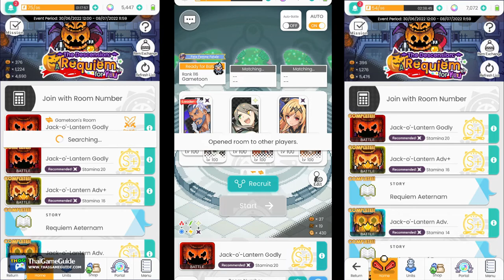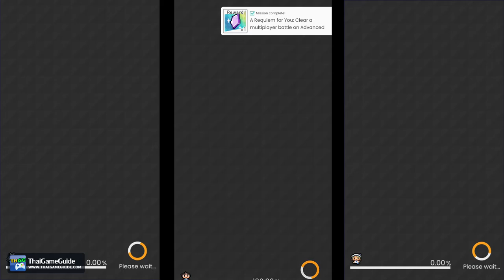World Flipper : Online Co-op Mode ~ The Descension: A Requiem for You - Jack-o'-Lantern Godly